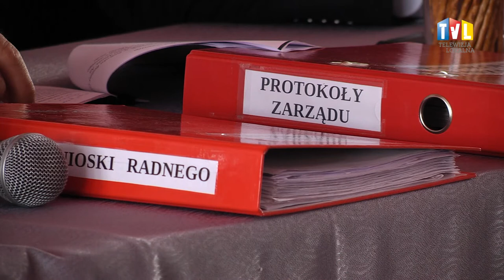2018.02.11 - O PROBLEMACH I POTRZEBACH W WIELOWSI